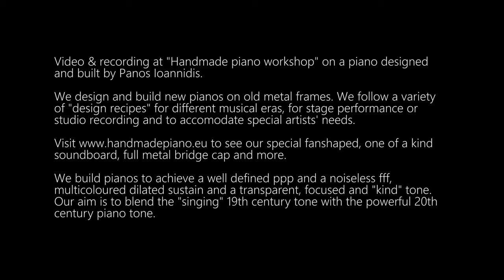F. Mendelssohn - Songs without words op30 no1 | K. Papastergiou | Handmade Piano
Kostas Papastergiou, Greek pianist on Mendelssohn's compositions
Felix Mendelssohn- Lieder ohne Worte - Songs without words
messenger: Κωνσταντινος Παπαστεργιου